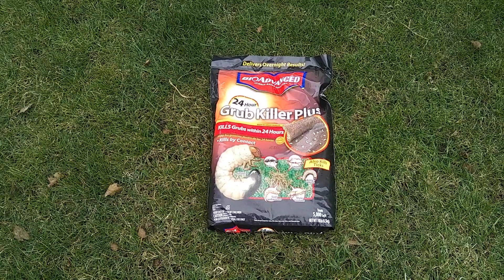Comment réparer une pelouse ou de l’herbe et se débarrasser des taupes en 8 jours. Simple, pas cher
Dans cette vidéo, je montre comment je répare une pelouse ou de l’herbe, comment me débarrasser des taupes. Je l’ai fait en 8 jours, et c’était simple, facile et bon marché.